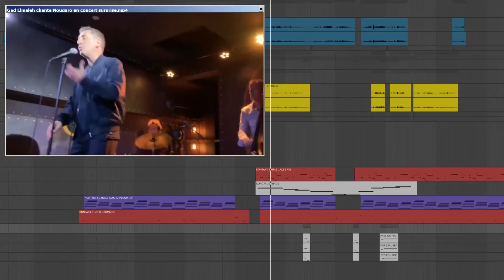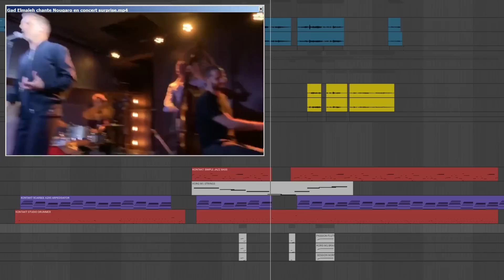(Remix) Le lâcher de s@lopes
- onglet "prevenir les abonnés" non coché